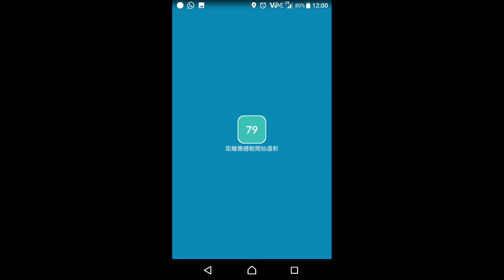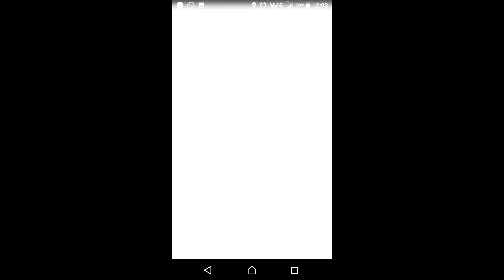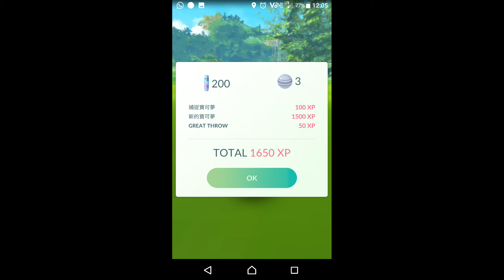Pockemon go 超夢第一次到港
赤柱 蘋果樹下的兩只熊貓 捉超夢#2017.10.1#中午十二點至一點#全港笫一場#